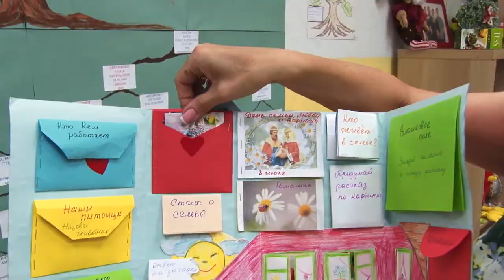Конкурс "Семейное древо" продолжает набирать популярность среди жителей города